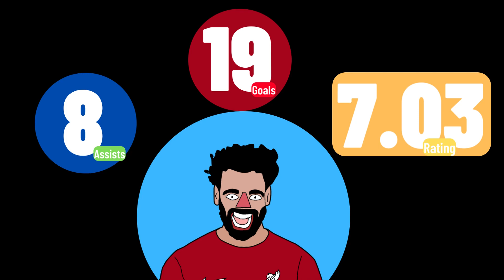Mo Salah This Season Be Like...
Mo Salah in  Season 22-23 Be Like...